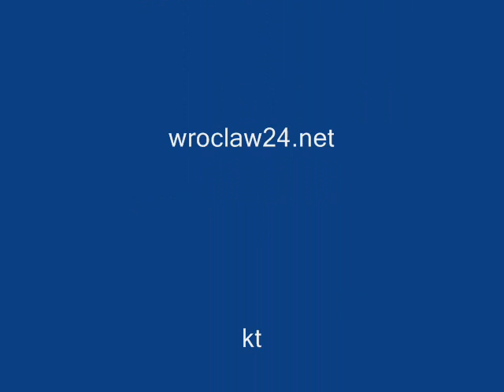Międzynarodowe Targi Turystyczne.wmv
Egzotyczne zakątki, zmysłowe tancerki, smakołyki z końca świata  wszystkiego można od piątku doświadczyć we wrocławskiej Hali Stulecia. Ruszyły Międzynarodowe Targi Turystyczne.